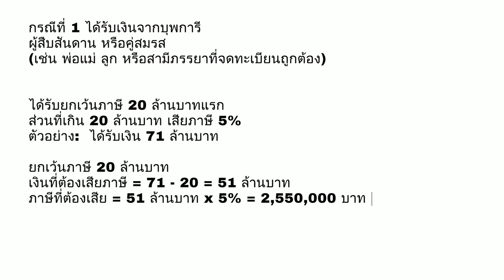Reveals the SHOCKING Truth About 71 Million Baht Tax!